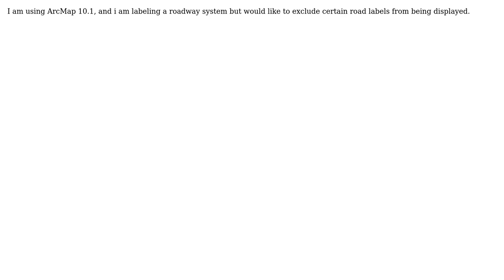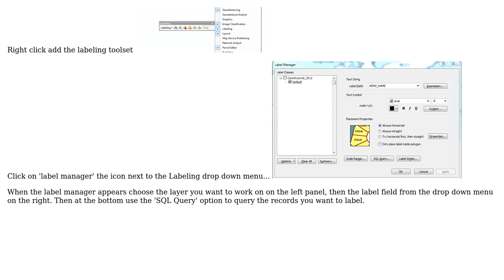GIS: Excluding certain attributes from being labeled in ArcMap?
With thanks & praise to God, and with thanks to the many people who have made this project possible! | Content (except music & images) licensed under CC BY-SA | Music | Images & others | With thanks to user yanes user PolyGeo user Matt and the Stack Exchange Network Trademarks are property of their respective owners. You are responsible for your own actions.